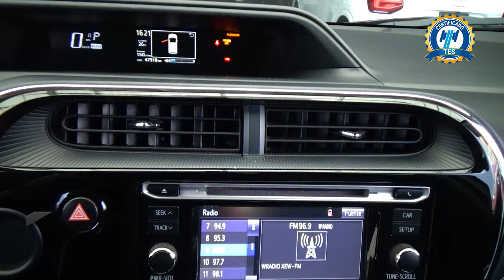Toyota / Prius Híbrido / 2020 - 29859